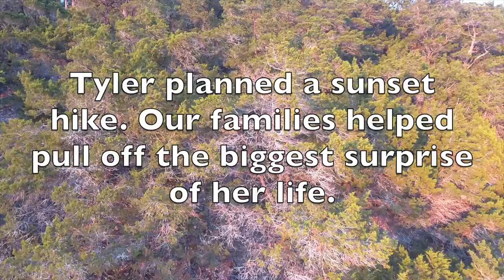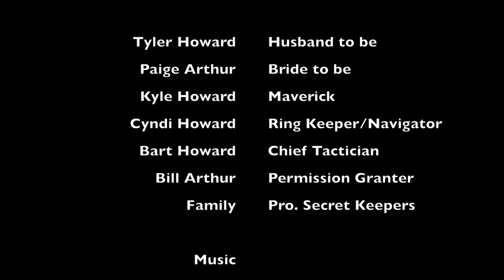Drone Engagement - Table Rock Lake - Paige & Tyler